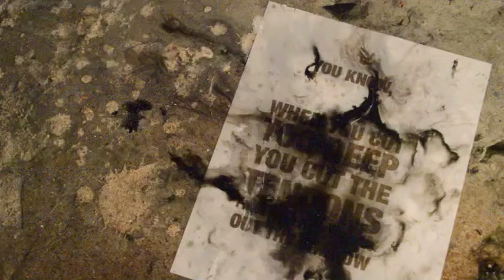Film title for "Constantine" by June Shim (GD 2013)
Remarkable visual mark for this acton, horror film